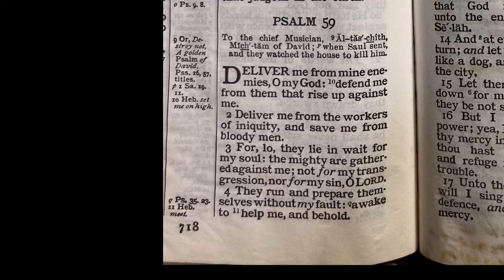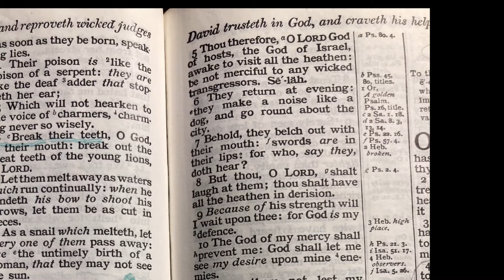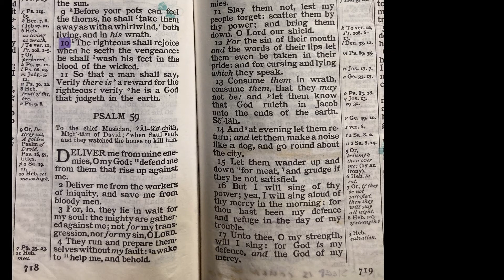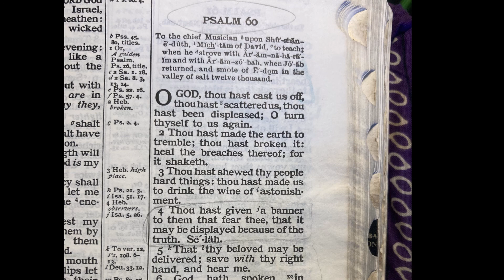Shabbat - Psalm 059 Looped Acoustic Guitar intrumental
Psalms 59
TO THE CHIEF MUSICIAN, ALTASCHITH, MICHTAM OF DAVID; WHEN SAUL SENT, AND THEY WATCHED THE HOUSE TO KILL HIM.
1 Deliver me from mine enemies, O my God:
defend me from them that rise up against me.
2 Deliver me from the workers of iniquity,
and save me from bloody men.
3 For, lo, they lie in wait for my soul:
the mighty are gathered against me;
not for my transgression, nor for my sin, O LORD.
4 They run and prepare themselves without my fault:
awake to help me, and behold.
5 Thou therefore, O LORD God of hosts, the God of Israel,
awake to visit all the heathen:
be not merciful to any wicked transgressors. Selah.
6 They return at evening:
they make a noise like a dog,
and go round about the city.
7 Behold, they belch out with their mouth:
swords are in their lips: for who, say they, doth hear?
8 But thou, O LORD, shalt laugh at them;
thou shalt have all the heathen in derision.
9 Because of his strength will I wait upon thee:
for God is my defence.
10 The God of my mercy shall prevent me:
God shall let me see my desire upon mine enemies.
11 Slay them not, lest my people forget:
scatter them by thy power;
and bring them down, O Lord our shield.
12 For the sin of their mouth and the words of their lips
let them even be taken in their pride:
and for cursing and lying which they speak.
13 Consume them in wrath, consume them, that they may not be:
and let them know that God ruleth in Jacob
unto the ends of the earth. Selah.
14 And at evening let them return;
and let them make a noise like a dog,
15 Let them wander up and down for meat,
and grudge if they be not satisfied.
16 But I will sing of thy power;
yea, I will sing aloud of thy mercy in the morning:
for thou hast been my defence
and refuge in the day of my trouble.
17 Unto thee, O my strength, will I sing:
for God is my defence, and the God of my mercy.